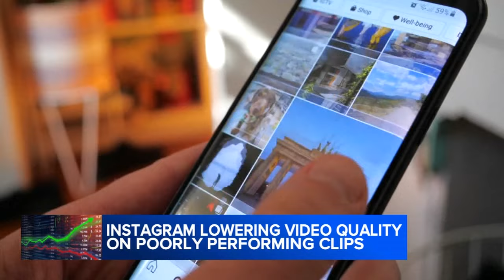Instagram lowering video quality on poorly performing clips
The company is admitting it saves the best video quality for the most popular content.